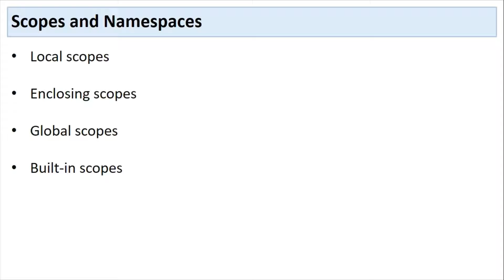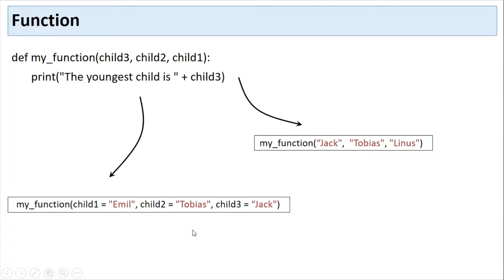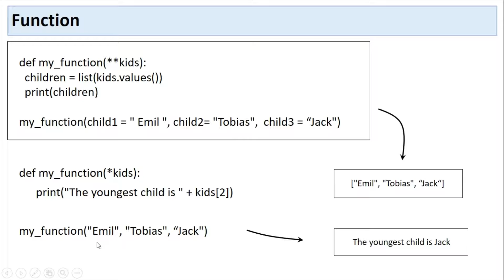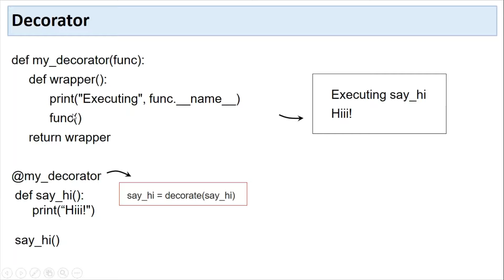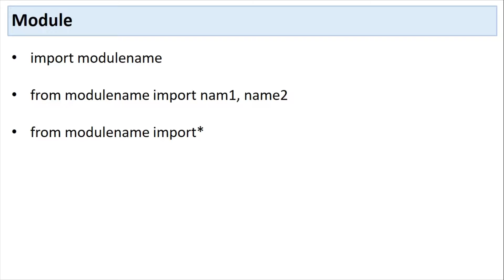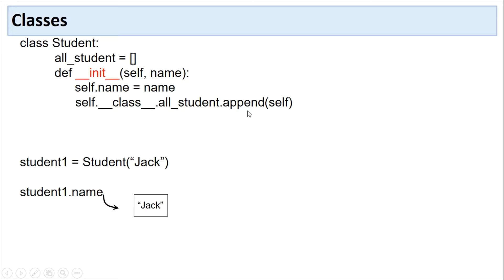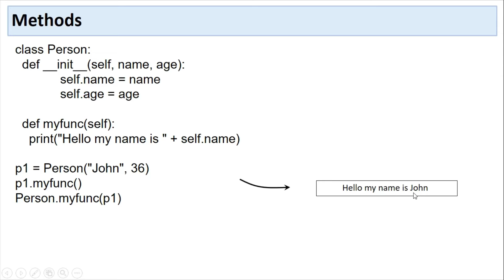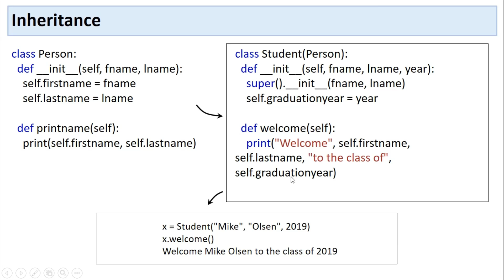Scopes and Classes in python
Presented by: Shady Barzegar
In this video, Shasi talks about fundamental concepts on Scopes, Functions, Modules and Classes in Python programming language.